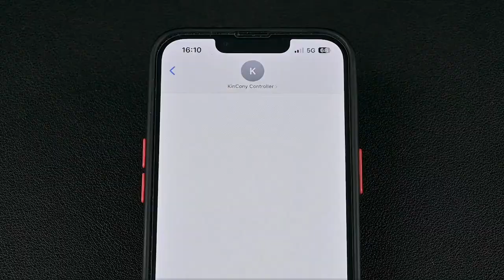Home Automation 4CH Distribution Board DIY Smart IOT Project 2023!